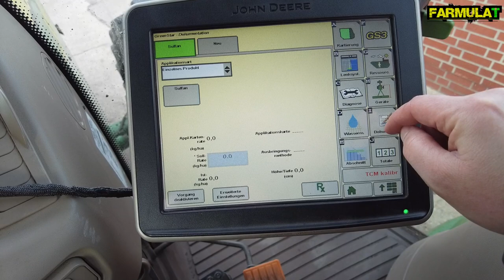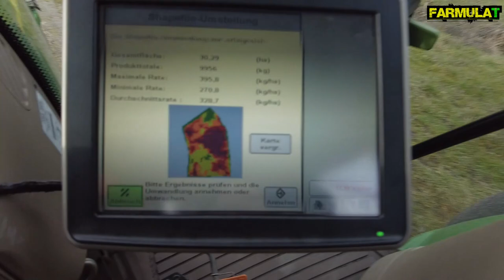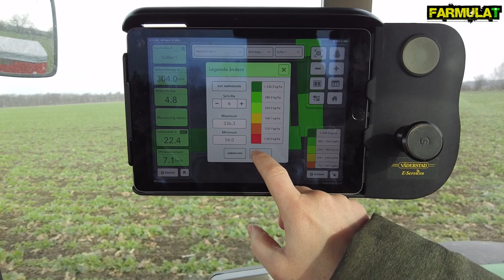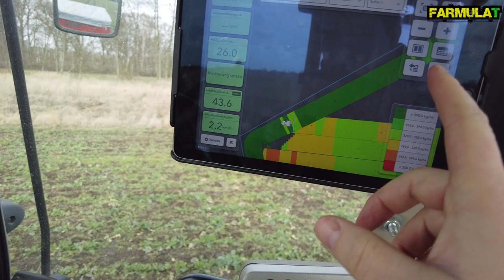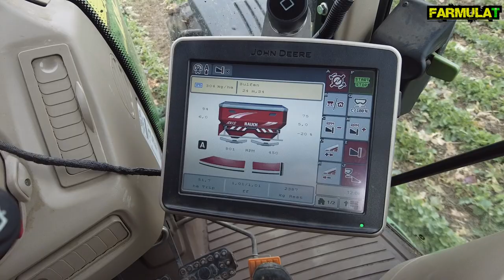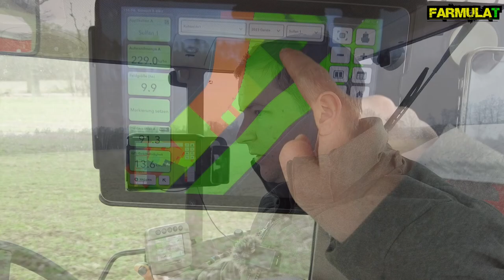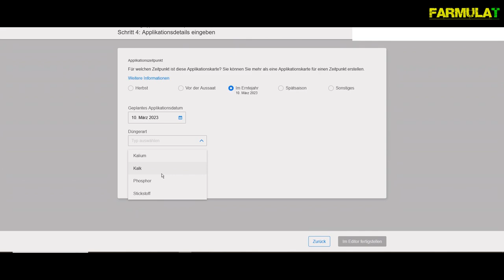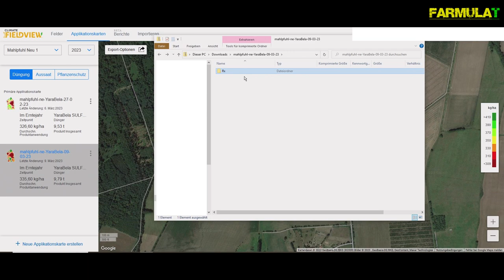Rauch Axis H 30.2W mit JD 2630 & FieldView Tutorial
00:00 Intro
01:07 Daten auf 2630 übertragen
03:12 Reifendruck
04:15 Düngestrategie
05:32 BigBag's einfüllen
06:00 Düngerstreuer ausrichten
07:09 Rauch Axis Bedienung auf 2630
10:02 Teilflächenspezifische Applikation
11:00 Düngereinsparungen?
12:13 Section Control
14:23 Schwache Zonen pushen
14:42 FieldView Dokumentation
15:50 Just in time
16:02 Grenzstreuen
17:16 Vorteil Wiegestreuer
17:34 Keile ausstreuen
18:04 Direktsaat Gerste
18:45 Randstreuen
20:18 Wenn's läuft
20:57 Dieseleinsparung
21:55 Applikationskarten erstellen mit FieldView
27:40 Rx Datenexport für John Deere
28:30 Schlusswort